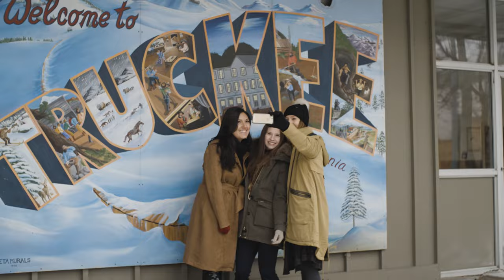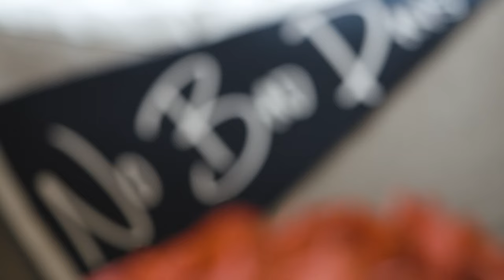Tahoe University Winter Brand Video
Tahoe University is North Tahoe's newest shopping destination with 5,000 square feet of unique apparel and home goods. Whether you're looking for a new après outfit or on the hunt for the perfect date night dress, let us show you nobaddays. Find us right across the street from Jax on the Tracks in the Old Star Hotel where we're open daily from 9 AM-6 PM.